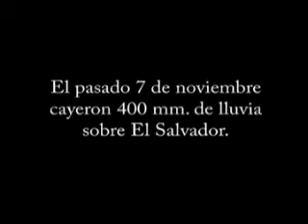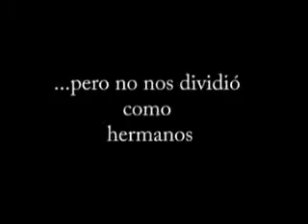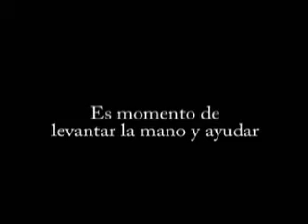Hurricane Ida - El Salvador after the storm - Rotary in Solidarity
El Salvador Floods and Landslides - Rotary Club Cuscatlan Response